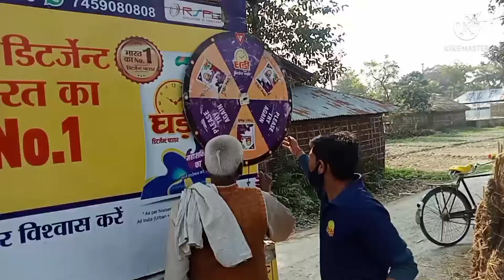गांव में आया घड़ी सर्प का प्रचार wheel or Ghadi🤑🤑